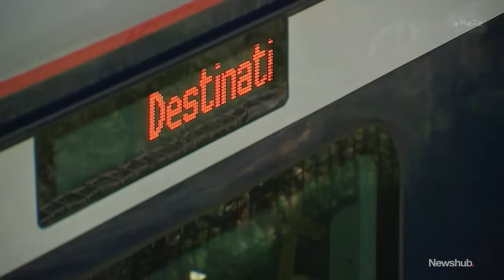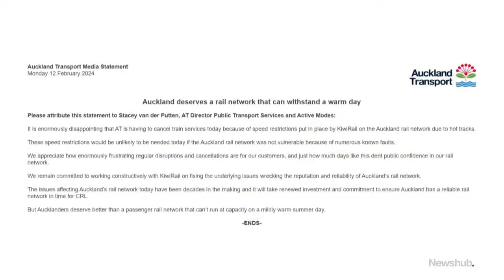Auckland Transport says city could face up to 6 more weeks of train cancellations | Newshub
Auckland Transport says the city could be facing up to 6 more weeks of train cancellations because of heat. Janika ter Ellen has more.